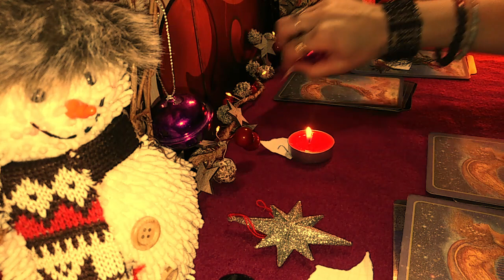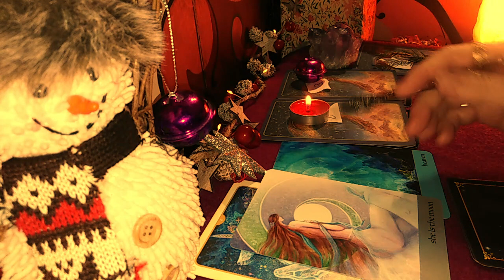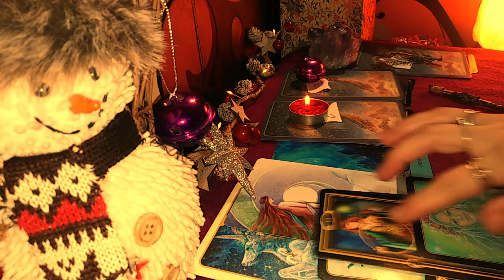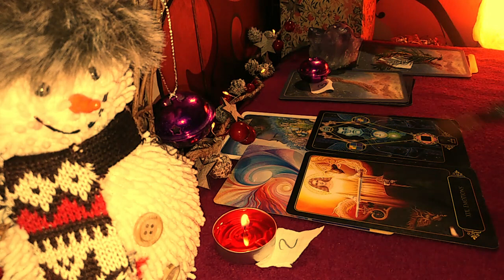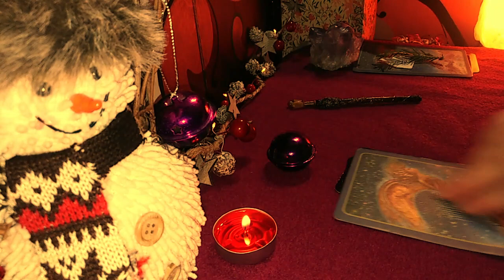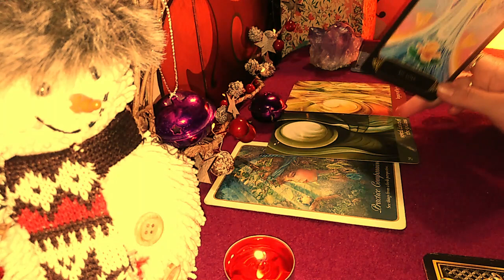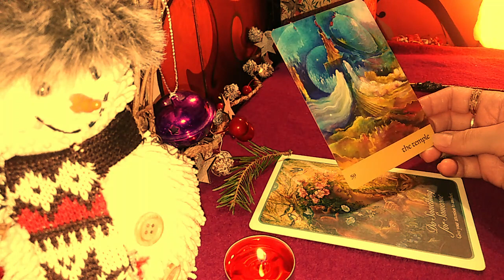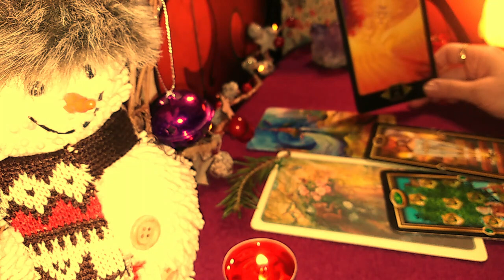CADOUL VOSTRU DE CRACIUN - LA ALEGERE !!!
Pentru cei care au placerea sa viziteze si canalul de arta va astept aici Vizionare placuta !